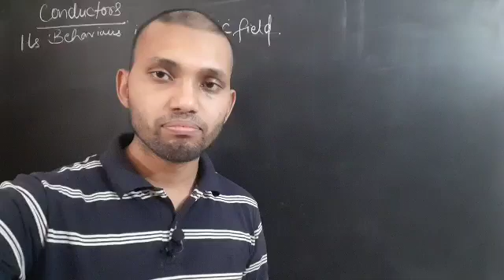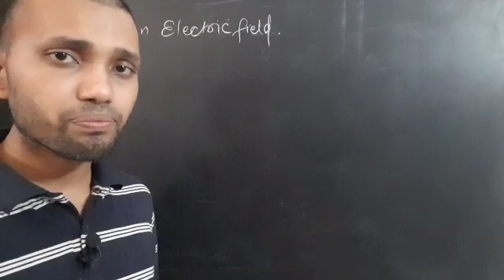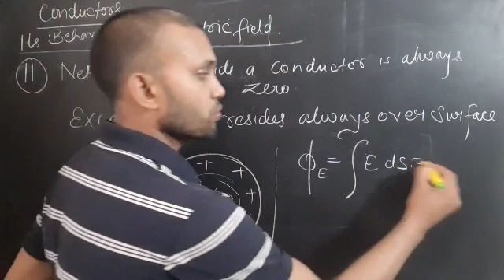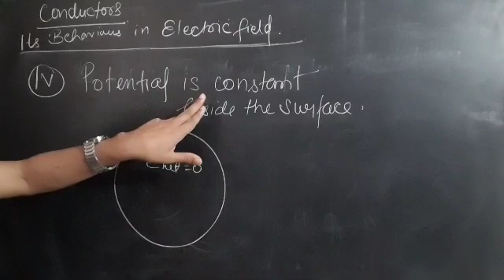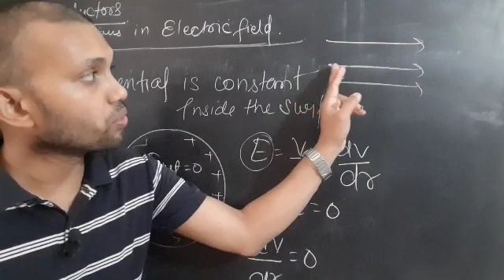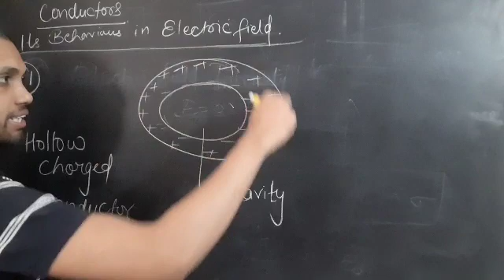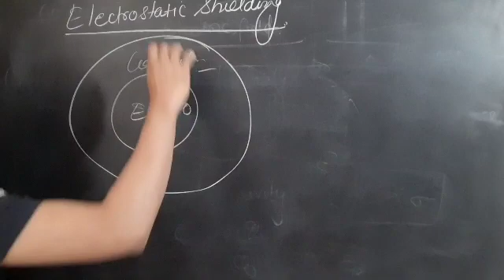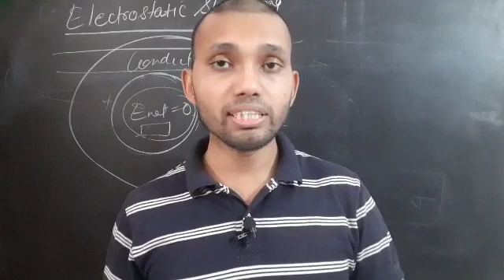BEHAVIOUR of CONDUCTORS IN ELECTRIC FIELD, ELECTROSTATIC SHIELDING